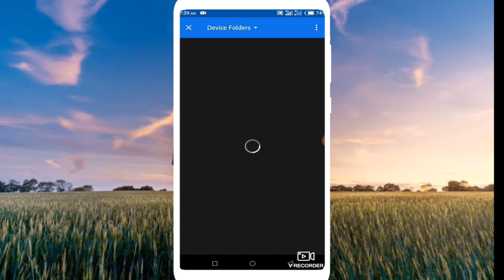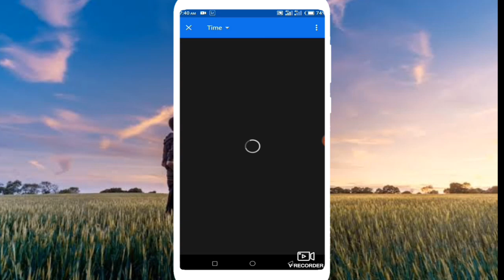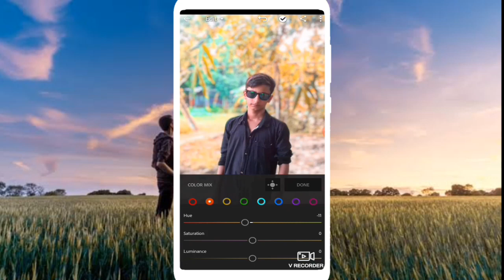Moody brown effect in the photo with mobile | Bangla tutorial | BISAKTO ZERO POINT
We all like to edit images, the type of image editing changes over time, as you may know now moody brown effect images are gaining a lot of popularity on social media, so today we showed you in this video how to easily do awesome with adobe lightroom app.  To create a picture of moody brown effect, watch the video carefully till the end.

Moody brown effect